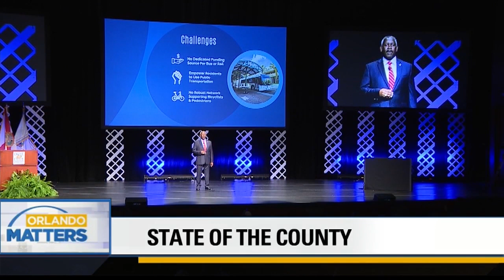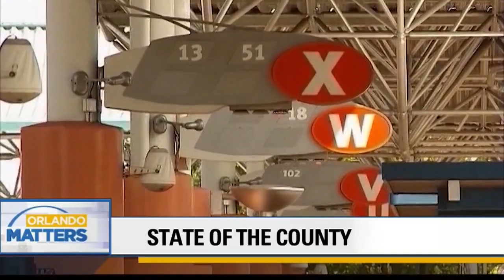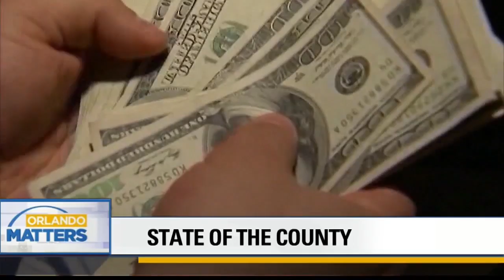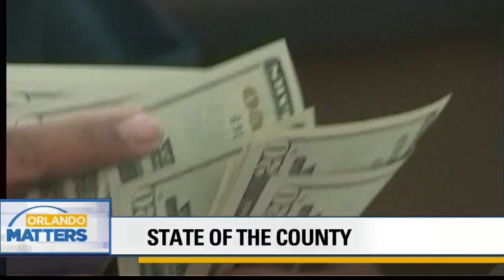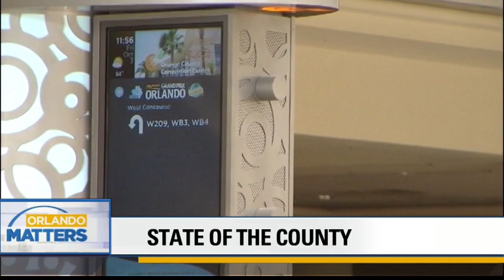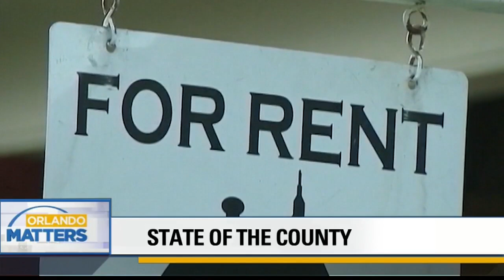State of the County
Orange County Mayor Jerry Demings on the State of the County